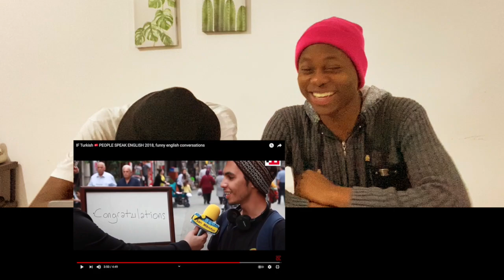HILARIOUS REACTION TO "IF TURKISH PEOPLE SPEAK ENGLISH" / ŞAKA LAN ŞAKA! GÜL DIYE!!!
NIGERIANS REACTING TO NORM ENDER | "Mekanın Sahibi" | Türkçe rap reaksiyon | (Türkçe altyazı)

We decided to react to NORM ENDER | "Mekanın Sahibi" and I hope you liked it, if you liked it please drop a like and comment on what you think about the song.